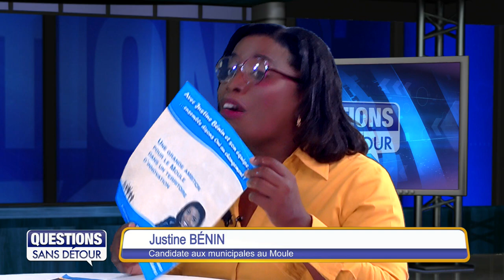Questions Sans Détour avec Justine BÉNIN